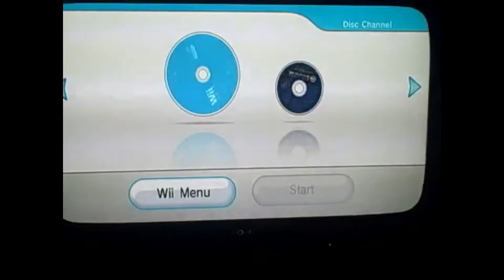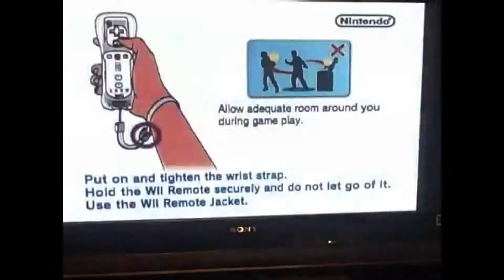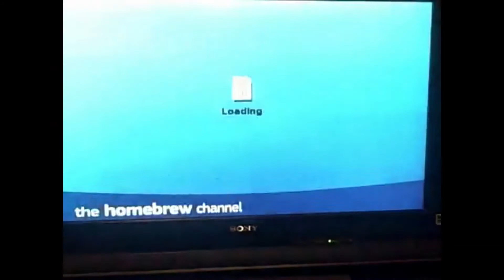Relics Of The Past | Wii DriveKey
This is an old inferior way to run homebrew on a Wii

Drivekey Chip Details:

* Works on all Wii drives (DMS, D2A, D2B, D2C, D2C-2, D2E, D3/d2nothing)
* Works on all Wii regions (USA, JAP, PAL, KOREA)
* Compatible with D2B "cut pin" drives
* Compatible with D2E "epoxy" drives (no need to remove epoxy)
* Fully updatable via DVD and JTAG
* Plug-and-play 2 minute installation
* No soldering necessary
* No external PC/laptop needed
* Direct Boot of Wii original, import, and backup (copied) games
* Direct Boot of Gamecube* original, import, and backup (copied) games
* Supports multi-disc games
* Supports dual-layer discs
* Fully configurable Region Override
* Fully configurable Update Blocker
* Transparent stealth operation
* Integrates proven D2CKey Intelligent Code Modifying System
* No awkward USB interface - just insert DVD and play!
* Supports, SMG, SSBB and other 'problem' titles
* Ultra-low power consumption; does not interfere with normal Wii operation
** Streaming audio in Gamecube games is not supported **
* FPGA fully updatable via JTAG external programmer
* JTAG software automatically downloads individually signed updates from DriveKey server
* SPI fully updatable via DVD
* Enable/Disable DriveKey via the config menu
* Config option to autoboot Wii discs (insert the disc, the game will load immediately!)

Best of all, there is no need to burn/run a DVD to access the config
options -- you just press the eject button 3 times and presto! The config
system loads directly from the SPI Flash!